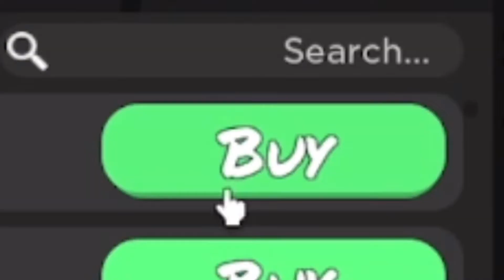Entity update in Funky Friday!